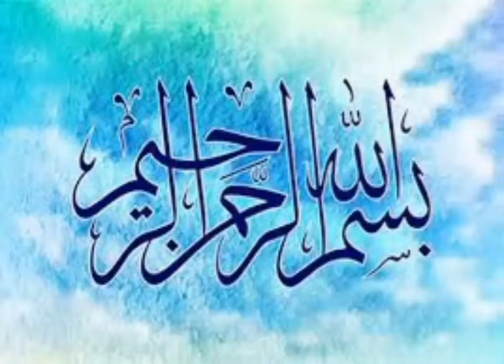Fry Fish My Style| vlog with Riya & Cooking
fry fish my style.
plz spot my channel. vlog with Riya.